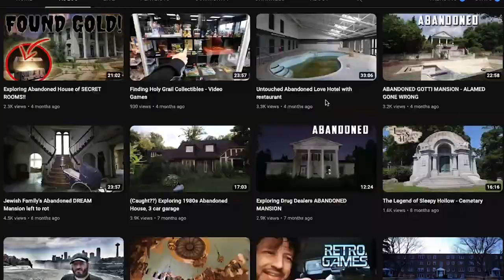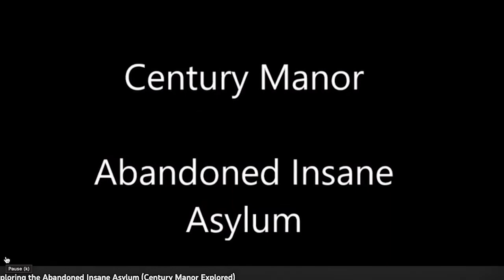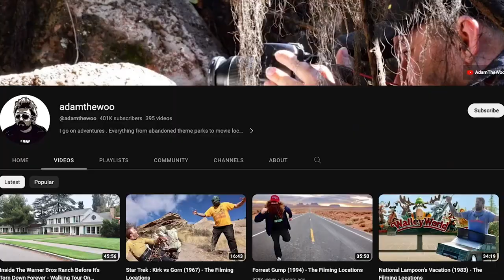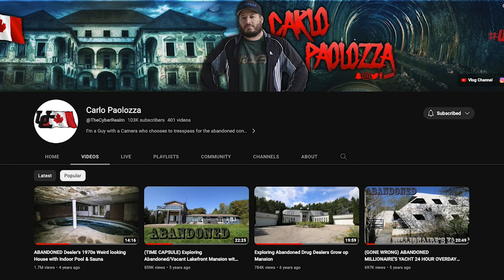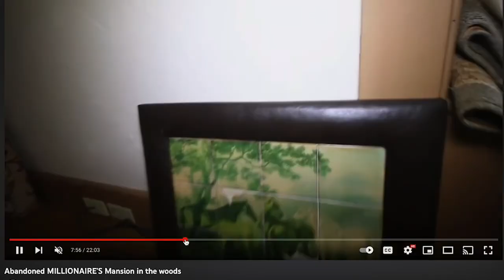Episode #1 With Carlo Paolozza - All Access The Freaktography Podcast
The first official episode of the new Freaktography podcast!

In my first episode, we speak with my good friend Carlo Paolozza, Explorer and YouTuber with over 100,000 subscribers.

We find out how Carlo got into the hobby, what happened when he dropped off the face of the earth just as he hit 100,000 subscribers and we learn about his new cars!

Also, we'll learn more about this podcast, who will be my upcoming guests and what kind of episodes you can expect to be hearing from.

Lastly, we'll spend some time with the Urban Exploration Bible "Access All Areas" and talk about how while many things have changed since the book was published - so much is still the same.

All Access The Freaktography Urban Exploration Podcast - A Podcast about Urban Exploring, the art of recreational trespassing and exploring the unseen and off-limits.

Join me every week as I talk to fellow explorers, friends, adventurers are more.

We will dig deep into the hobby of Urban Exploring and cover all possible areas and angles!

Freaktography Links

Intro and Outro music written and performed by  @musicwithmattG   (on guitar) and Freaktography (on drums)